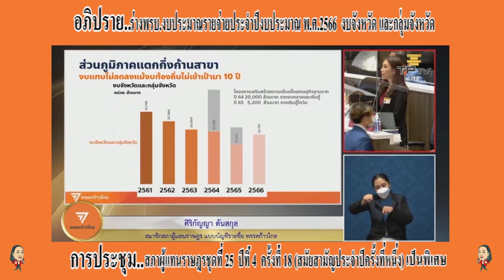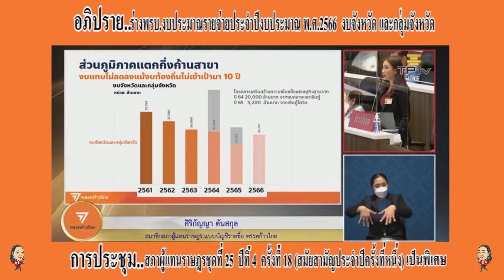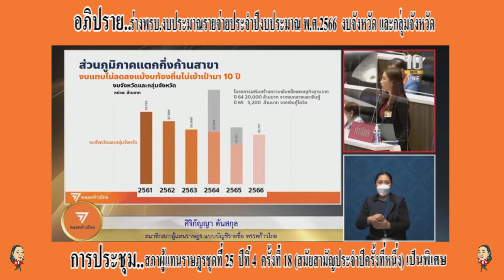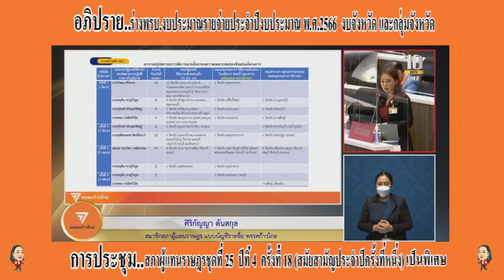ศิริกัญญา ตันสกุล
อภิปราย..ในการประชุมสภาผู้แทนราษฎรชุดที่25 ครั้งที่  18    (สมัยสามัญประจำปีครั้งที่หนึ่ง) ในวันเสาร์   ที่  20 สิงหาคม  2565
การพิจารณา ร่างพระราชบัญญัติงยประมาณรายจ่ายประจำปีงบประมาณ พ.ศ.2566
ในมาตรา 28 งบประมาณจังหวัด และ กลุ่มจังหวัด